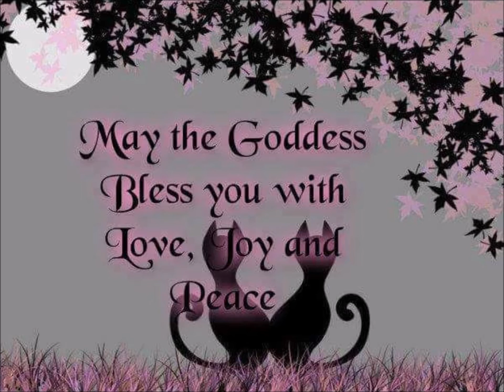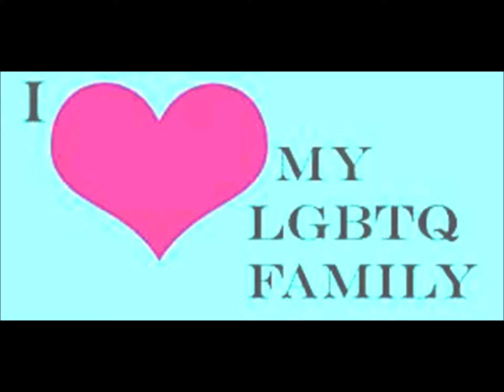We All Come From The Goddess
COVER SONGS VERSIONS created, arranged, adapted, performed & recorded by SKY a.k.a. JD Aeon
It consists of me and my daughter Nana ( back when she was about 9 years old ) singing a Medley of Pagan Songs / Pagan Folklore Songs.
The Original Songs are Pagan Folklore Tunes, some re-worked, re-written, re-interpreted both music & verses by Libana, some are original tunes created by Libana.
The Inspiration for my Arrangement / Version & Performance style, it came from a dear Samhain night long time ago when I was a dream-weaver for my clan.
We All Come From The Goddess - A Medley Of Pagan Wiccan Songs - Version 2

Contents:

Our Circle Is Cast
The Earth, The Air, The Fire, The Water Return, Return
A Nation Of Women With Wings
Beautiful songs!
HAPPY AUTUMN EQUINOX
MERRY SAMHAIN
HAPPY HALLOWEEN
AND WELL, MERRY YULE, before you go!
There you have, a triple blessing for the final Quarter of the Year!
Try to learn to enjoy the ride!
MERRY-MAKING TO ALL
Cheers,
SKY
Sky tambem conhecida como PADILLA or as JD Aeon aussi connue comme PADILLA of Ashtoreth, PADILLA of Mayoral Queen Astarte of the Seven Crossings, PADILLA of Mayoral (Trans) King/Queen Astaroth of the Seven Crossings, of ancient Pagan Horned God Baal a.k.a. Baphomet and/or as Mayoral Belzebu, and finally PADILLA of Ancient Pagan Goddess, etc.
CULTURED & Individuated
INDEPENDENT CONTRACTOR
Freelancer
Analytical Strategist & SOLVER
Deconstructionist of Pop / Mainstream Socio-Religio-Politico-Commercial Conditioning
GLBTQ+ Pagan Spiritual LIFE COACH
Spiritual &  Elemental/Carnal - Eclectic – Plural – LIBERAL – Jungian – Shakespearean – Melusinean - Multi-Cultural
Not an Activist, not an Extremist, nor a Militant to any Cause at all!
Relationship-wise: Always Monogamous
Freelance WRITER, Editor & Blogger
Motivational GLBTQ+ Pagan Spiritual SPEAKER
Professional ASTROLOGER - Horary & Elective Astrology - Personal & Business
Lite Thespian
100% devoted PAGAN for life
GLBTQ+ Pagan WICCAN
GLBTQ+ Pagan SHAMAN
GLBTQ+ Pagan WITCH - Sorcière
Yalorixá - Trans-Yaya / Olorisha
A HPS - GLBTQ+ MtF Païenne TRANS-PRIESTESS of the Ancient Pagan Goddess
Sorceress - Hexe
BRUXA / Feiticeira / Macumbeira
A QUIMBANDEIRA Pagã
LOVER/AMANTE of/de POMBAGIRAS, Exus & Pagan Quimbanda MAYORALS
GLBTQ+ Pagan Holistic OCCULTIST / Occult Generalist & Conseillère
Pantheism / Polytheism Oriented
Animism Oriented
100% Non-Zoroastrian !
100% No Spiritual Dualism !
100% No Abrahamic Mythologies !
100% Ultimate Supreme Being “Mother Goddess” Creatress Oriented
Mother Nature Oriented
Fae / Elemental / Mayoral - Pomba-Gira & Exu Oriented
Balanced Matristic / Matriarchal:
I worship the dear Ancient Pagan Goddesses & Gods, however always firmly centred & founded upon the Original Source of All Existence / Creation:
The Creatress Supreme Being Goddess, Our Ancient Divine Ancestress
Born of the Third Gender TRANS / Transgender
I Am a  MtF TGIRL - A permanent Non-Op - A temp Part-time In Skirt, because of Work / Business & Survival
I keep my personal life and my work/business life separate!
OUT to the world since 2004 and quite pleased TO BE!

SKY
GLBTQ+ Trans-Prêtresse Hps Yalorixá Trans-Yayá Sorcière Magicienne Chaman Astrologue Holistique Occultiste et Conseillère GLBTQ+ Païenne / Wiccan et Quimbandeira Païenne
VIVA SALVE CHEERS TO:
ALL THE ANCIENT PAGAN GODDESSES & GODS
ALL THE MAYORALS OF THE DEAR & MUCH LOVED PAGAN QUIMBANDA
ALL THE POMBAS-GIRAS & EXUS / ELEMENTALS / FAE
CHEERS - LAROYE
SALVE VIVA HAIL CHEERS TO ASHTORETH ( a.k.a. ASTAROTH a.k.a. ASTARTE ) MY MUSE, MY FAE, MY MAYORAL, MY DEMONESS/DIABA, MY MOST ANCIENT PAGAN GODDESS AND FOR EVER MORE
SKY